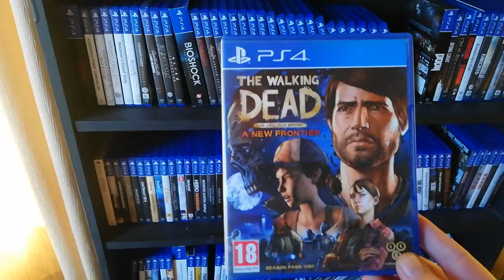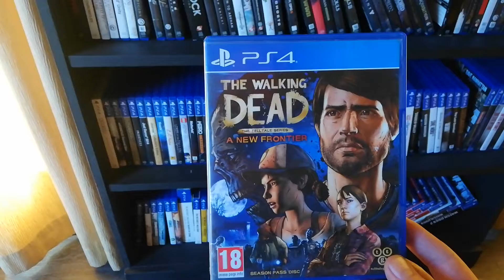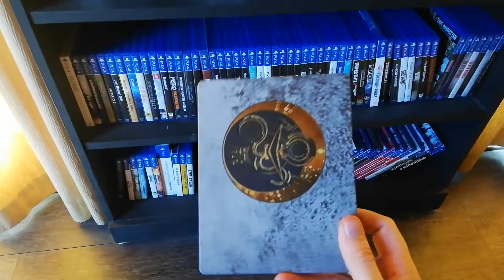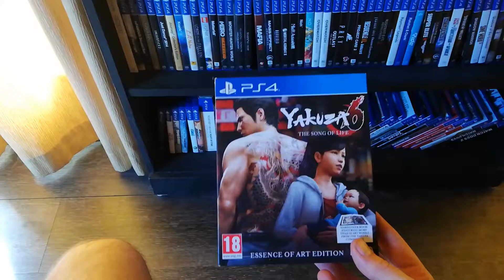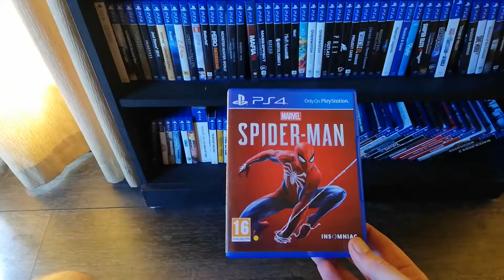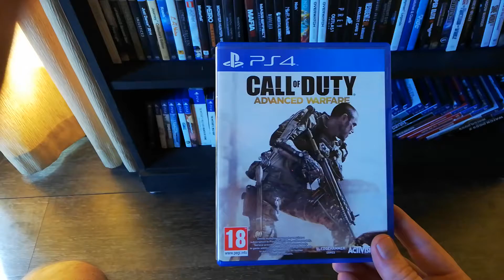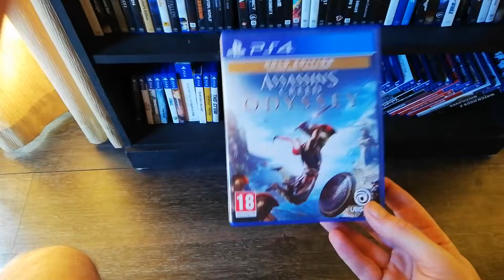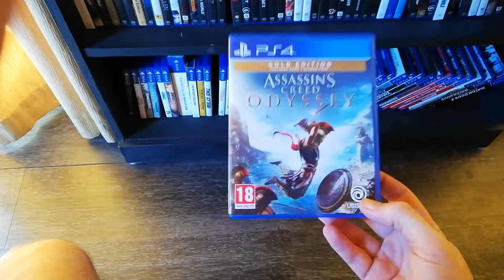Ps4 pickups ep5